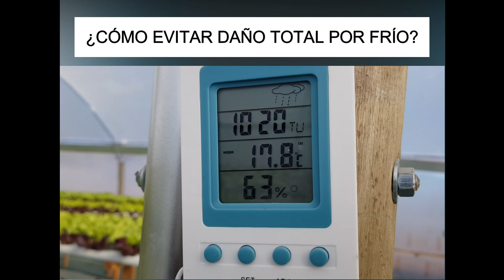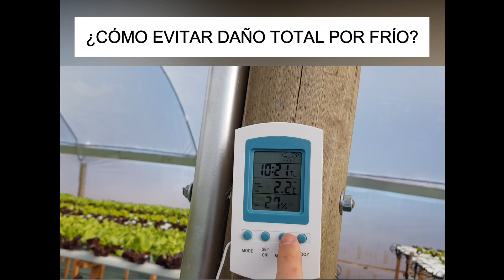¿Cómo Evitar Daño por Frío? HIDROPONIA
En este video te muestro una estrategia clave para evitar daño por heladas en el cultivo y en el sistema de bombeo. Además te cuento algunas cosas interesantes en relación a los materiales plásticos de los invernaderos.